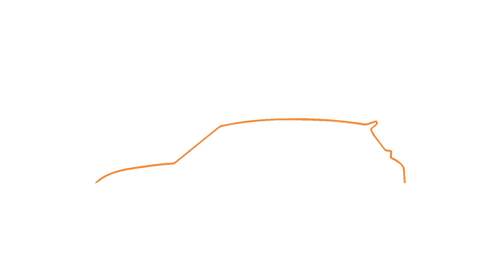Hyundai i10 N Line